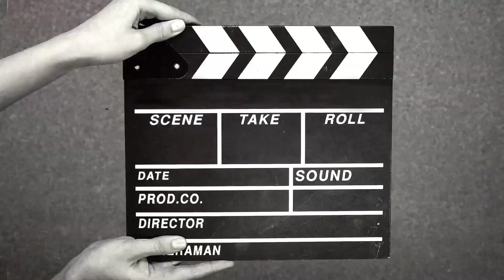তুলনি বিয়া || পুস্পিতা হ'লে কি কি নিয়ম-নীতি কৰিব লাগে !